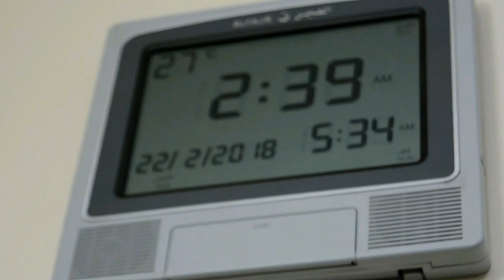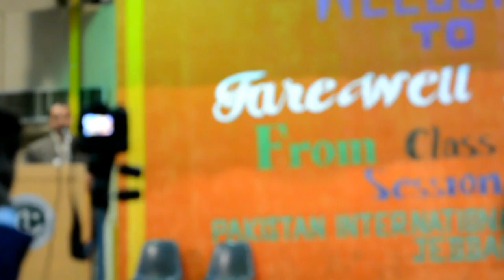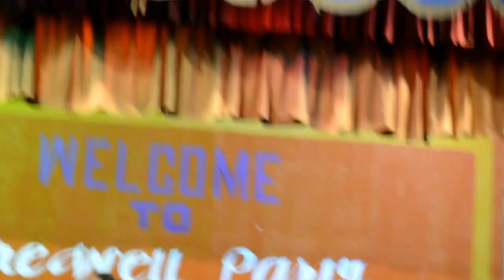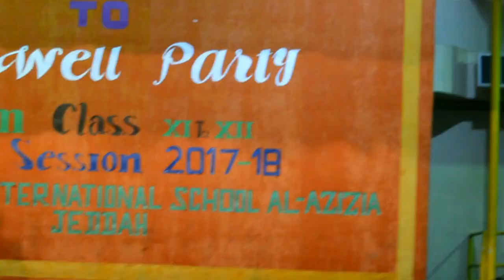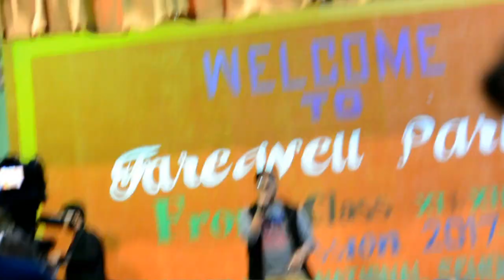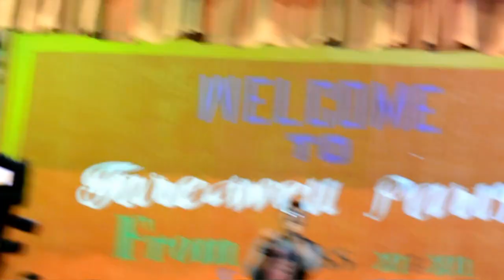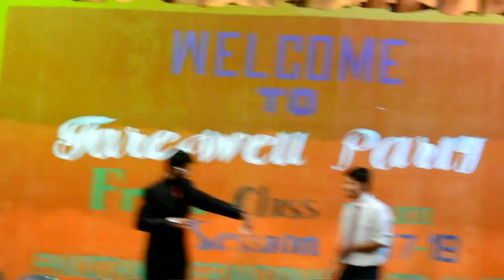PISJ FAREWELL 2018 Vlog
Pakistan International School Jeddah Farewell Party 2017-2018